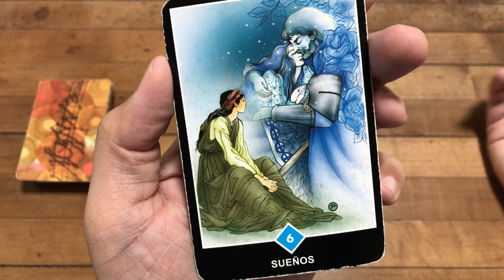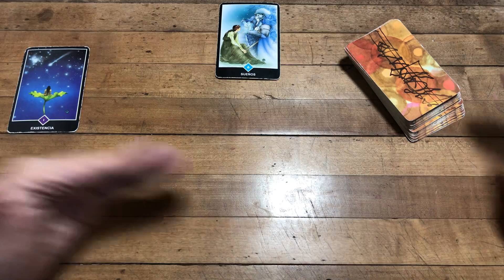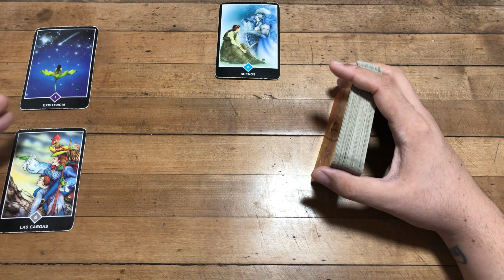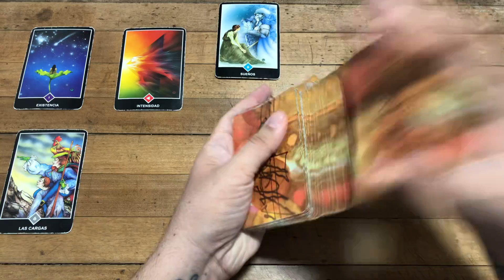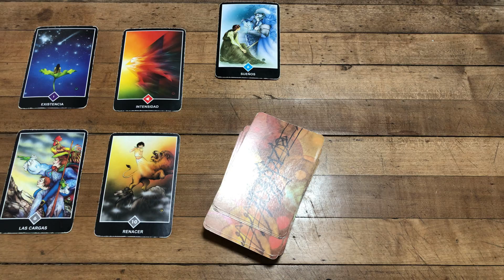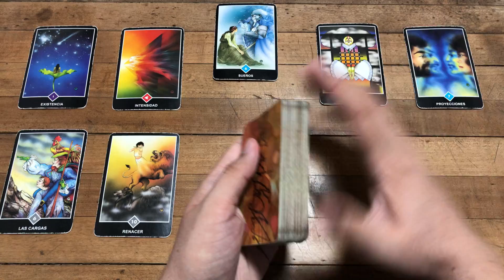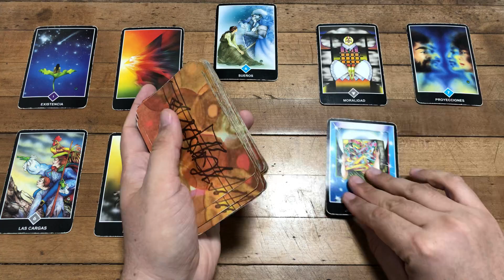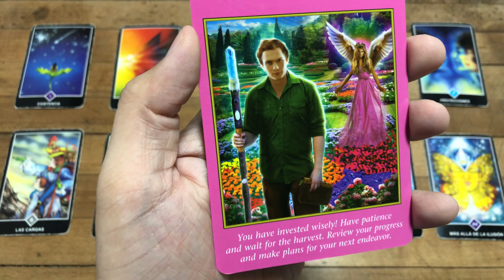VIRGO TUS SUEÑOS SE HACEN REALIDAD TUS MANIFESTACIONES HAN FUNCIONADO NOVIEMBRE 2020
Love,
J.

ATENCION: TV+18